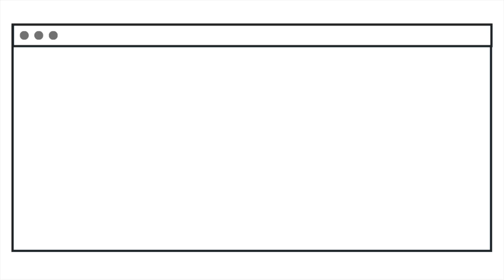why i have to move again...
here is my life update, it’s a lot to unpack hahaha also hope you guys enjoyed the haul from my online shopping spree due to my quarter life crisis lol

☆NASTY GAL CLOTHES☆
tan checked leggings
cream mom jeans
white boots
phone case
grey mom jeans
denim corset top
tshirt dress
gingham shorts
bracelet pack
f*ck necklace
cross bracelet
gingham pants
button down shirt
b&w plaid pants
croc bootie heels
two tone blue jeans

Track Name: “Wait”

FTC➜ some of the links above are affiliate links, meaning, at no additional cost to you, i may earn a commission if you click the link and make a purchase. all opinions are my own!